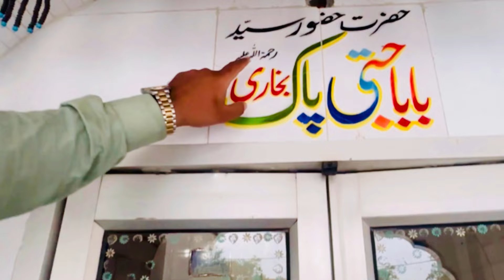Aisa Nani ho Sakta Yad Rakhna I am Right